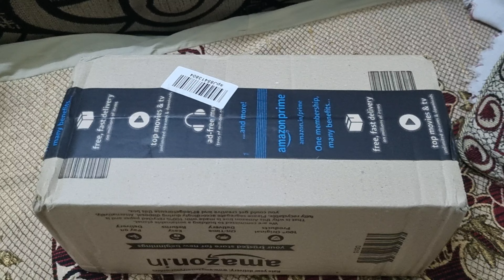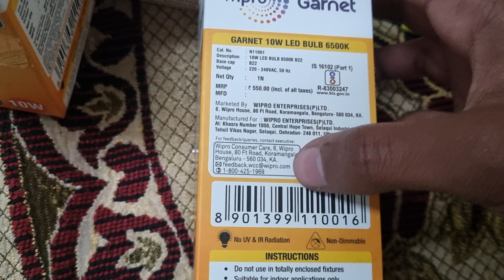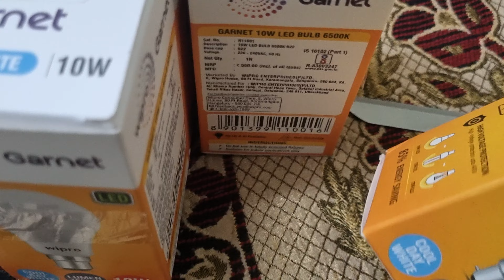Wipro Garnet Base B22D 10-Watt LED Bulb (Pack of 4, White) Unboxing & Review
🛒Sell your products on Amazon and grow your business

🛑Our Recommendations -

➡️Iphone 13 Pro
➡️Samsung Galaxy S22 Ultra 5G
➡️Oneplus 10 Pro

⭕Processors -

⭕Graphic Cards 🗃️ -

▶️Best 1tb hard disk-

Western Digital